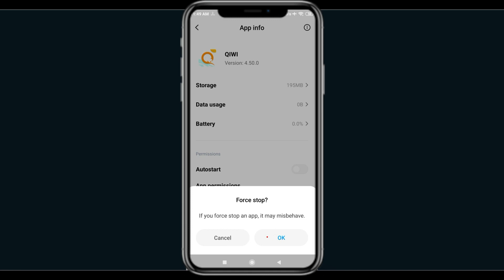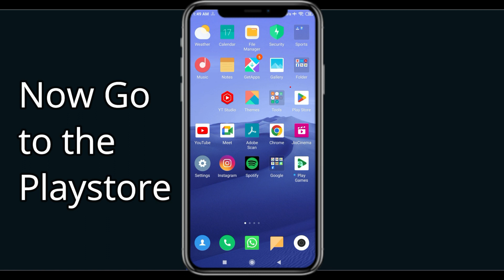Fix Qiwi App Keeps Stopping | Qiwi App Crash Issue | PSA 24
In this video you will learn How To Fix Qiwi App Keeps Stopping | Qiwi App Crash Issue in Android & iOS  . If you are facing same problem in your android mobile phone then it will help you to get rid of this issue.
So, let's Fix Qiwi App Crash Issue.